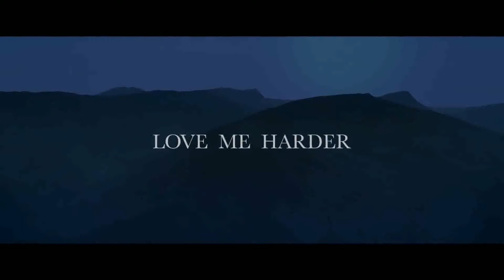Ariana Grande, The Weeknd - Love Me Harder (Backwards)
Hey guys I made an backwards for you! I love Ariana Grande and the Weeknd hope you like it